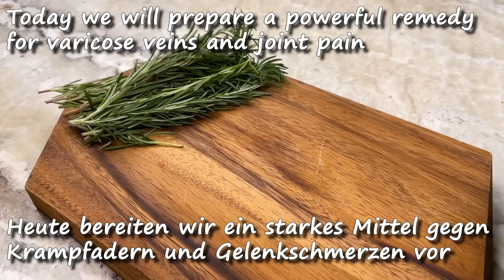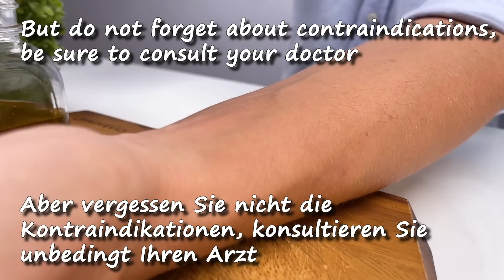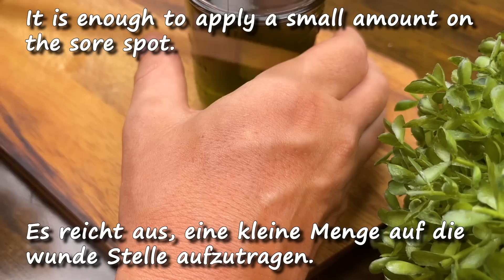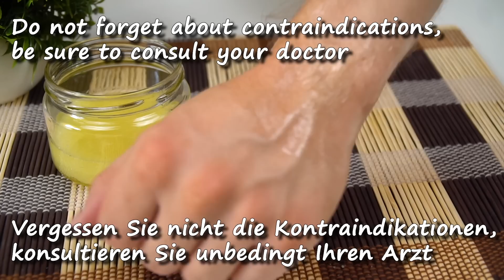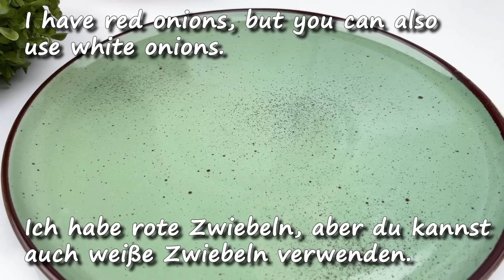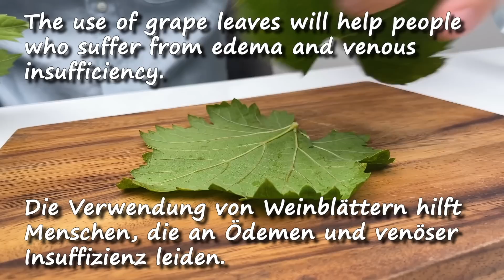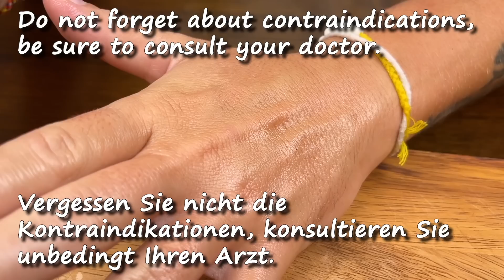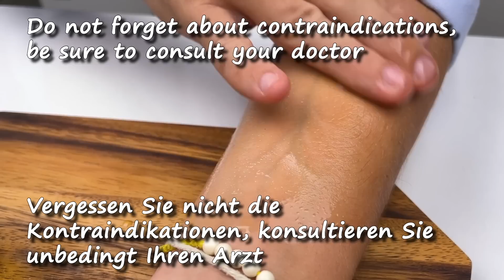Unglaublich!Werden Sie Krampfadern für immer los!Dieser Schatz sollte in jedem Haus sein Das Beste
Unglaublich! Werden Sie Krampfadern für immer los! Dieser Schatz sollte in jedem Haus sein – das Beste von Wie Man Kocht, um Krampfadern loszuwerden. Ihre Füße werden von Zwiebelöl begeistert sein. Lorbeeröl, Pfefferminz-Rosmarinöl, Kartoffelkompresse oder Aloe Vera Kompresse. Aber vergessen Sie nicht, dass es Kontraindikationen geben kann. Konsultieren Sie vor der Anwendung unbedingt Ihren Arzt!
Zutaten:
 1 Rezept
1 Tasse Zwiebelschale
200 ml Olivenöl
  2 Rezept
10 Zweige Rosmarin
10 Lorbeerblätter
200 ml Olivenöl
 3 Rezept
2 EL Gewürznelken
5 - 6 Knoblauchzehen
150 ml Olivenöl
 4 Rezept
2 Kartoffeln
2 EL Naturhonig
  5 Rezept
15 - 20 Lorbeerblätter
200 ml Olivenöl
 6 Rezept
2 kleine oder 1 mittleres Stuck Ingwerwurzel
2 Knoblauchzehen.
4 EL natürliches Sonnenblumenöl
1 Esslöffel Apfelessig.
  7 Rezept
1 Karotte
2 EL Aloe Vera
1 EL Essig
  8 Rezept
1/2 Zwiebel
5 Knoblauchzehen
60 Gramm Butter
3 EL Honig
  9 Rezept
   für Tee
3 Weinblätter
500 ml kochendes Wasser
   für Traubenöl
4 Weinblätter
100 ml Olivenöl
  10 Rezept
7 - 8 Zweige Minze
3 - 4 Zweige Rosmarin
200 ml Kokosöl
   11 Rezept
Zwiebel schälen ca. 5-6 rote Zwiebeln
5 Knoblauchzehen
200 ml natives Olivenöl extra
Freunde, wenn dir das Video gefallen hat, kannst du dem Kanal helfen: